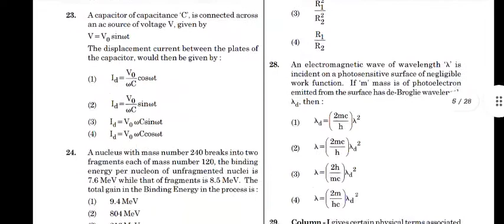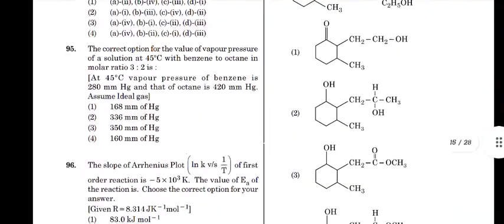NEET QUESTION PAPER 2021 CODE N2